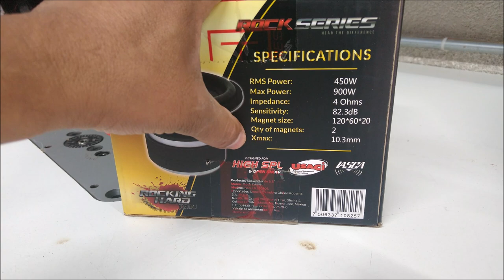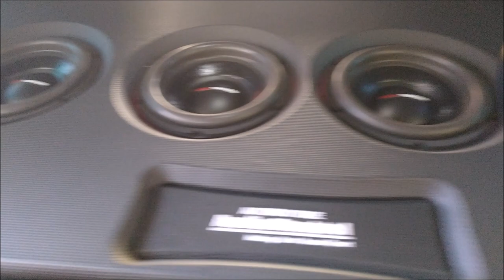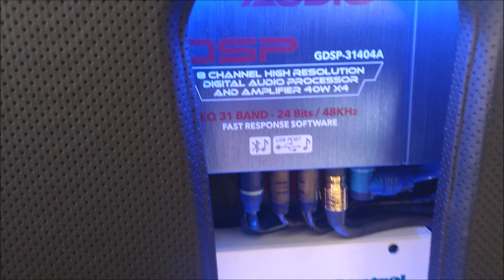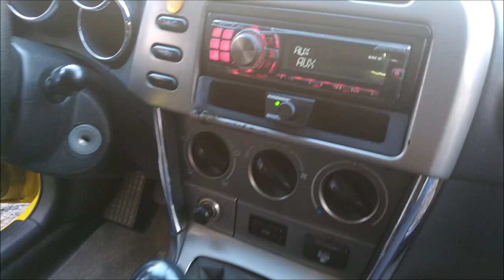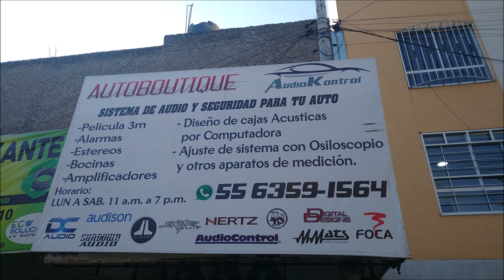¡4 BAJITOS Rock Series de 6.5" para un buen BASS! Un trabajo del Taller Audio Kontrol de la CDMX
El Taller Audio Kontrol de la Ciudad de México realizó este trabajo de instalación en un Toyota Matrix, con un cuarteto de SUBWOOFERS ROCK SERIES de 6.5 pulgadas: ¿Qué opinan del resultado?
El Taller se localiza en la Avenida José Loreto Fabela #80, en San Juan de Aragón, Ciudad de México.